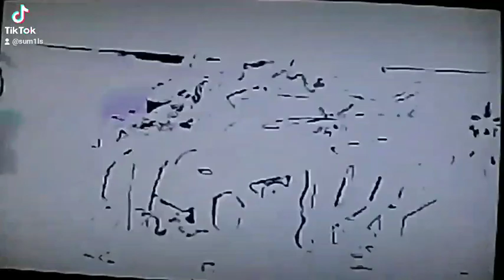Visuals 2 paralize 10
Linktr.ee/Sum_1_Ls